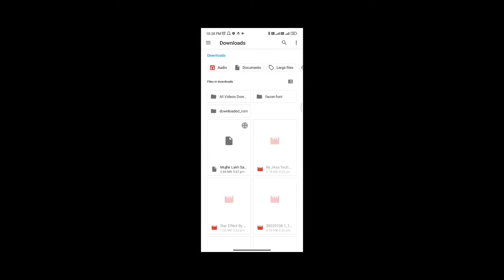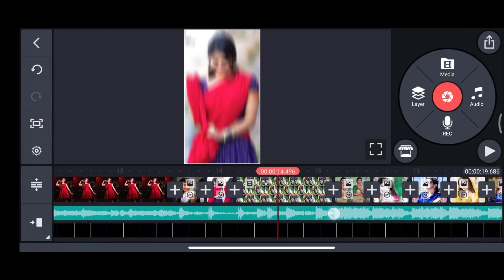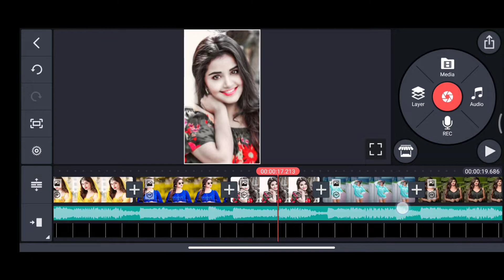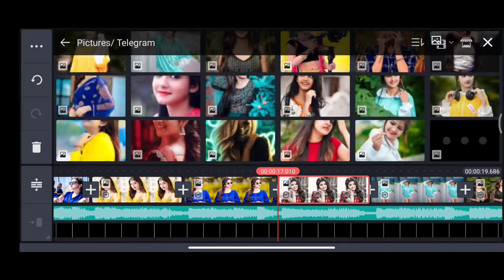New Trending video editing 2022 | Kinemaster | Trending Old Hindi Dj Status Editing | Alight Motion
Your Query
1. kinemaster se dj status kaise banaye
2. kinemaster editing
3. new trending whatsapp status
4. status video kaise banaye
5.full screen status video kaise banaye
6. kinemaster video editing new style 2022
7. kinemaster video editing 202
8.  kinemaster video editing
9. kinemaster status editing
10. Alight Motion Trending video editing
11. new trending whatsapp status editing in kinemaster
12 . kinemaster new editing
13 . kinemaster status video kaise banaye
14. kinemaster status video kaise banayenge
15. dj video status kaise banaye kinemaster

Like Button
Share Button